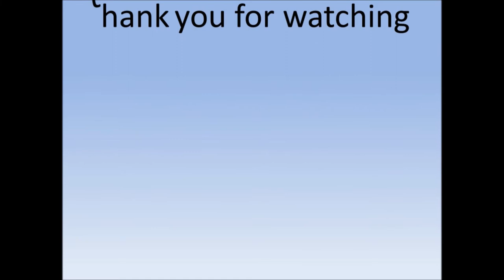What if Kiana wants to get married now? Gary V has a ready answer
Philippines News today : Entertaiment scandals

Should his daughter Kiana go up to him now and say that she wants to marry her boyfriend Sam Concepcion, Gary Valenciano already has a ready reply.
"I told Kiana that if she wants to get married, she can. She can. In 22 years," the veteran singer quipped during his appearance on "Tonight with Boy Abunda" on Thursday.
Kiana first confirmed her relationship with Concepcion last February. According to Concepcion, they first started dating in 2015 and have known each other since they were kids.
Valenciano has already voiced his approval of Concepcion, saying in a previous interview: "He really is an incredibly talented young man and I think that the best of Sam is yet to be seen by the public."
"Sam is from a good family, I know his parents. He's a good boy," he added.
Valenciano made an appearance on the late-night talk show to promote his upcoming series of concerts dubbed "Gary V Presents: The Season Finale." It will be held over two weekends, on May 12, 13, 19, and 20.